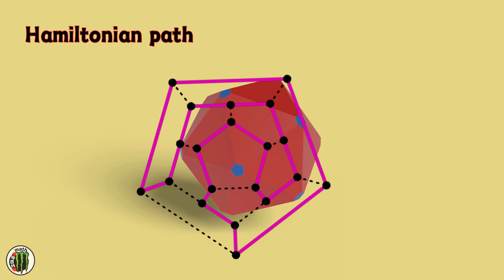체스판 위에서 길을 잃지 않는 법! 기사의 여행 완벽 공략 🐴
체스판 위의 나이트(Knight)가 모든 칸을 딱 한 번씩만 밟고 돌아올 수 있을까요? 🤔

복잡해 보이는 이 문제는 사실 '기사의 여행(Knight's Tour)'이라고 불리는 아주 유명한 수학 퍼즐입니다.
오일러와 해밀턴 같은 위대한 수학자들도 매료되었던 이 문제!

경쾌한 음악과 함께 나이트가 그려내는 신비로운 경로를 따라가 보세요. 🎵
가장 갈 곳이 없는 곳을 먼저 선택하는 '반스도르프의 규칙'만 알면,
여러분도 길을 잃지 않고 체스판을 정복할 수 있습니다!